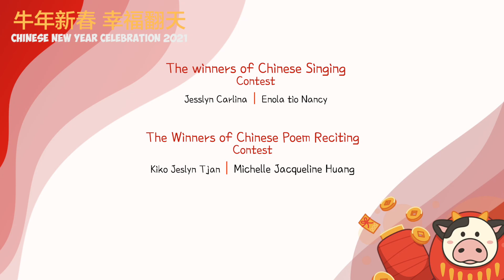Chinese New Year Celebration 2021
Welcoming The Year of Ox, Wishing You Happiness and Good Fortune.